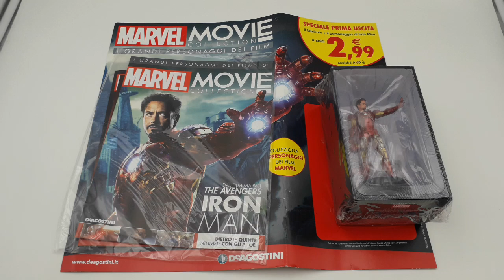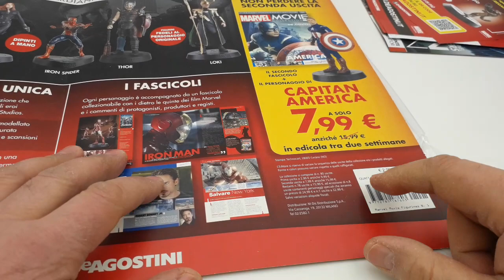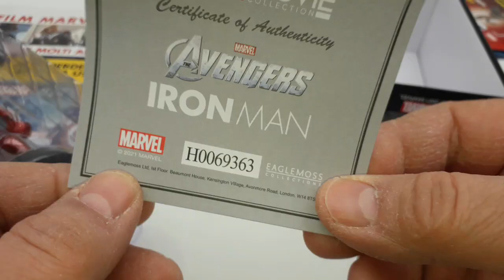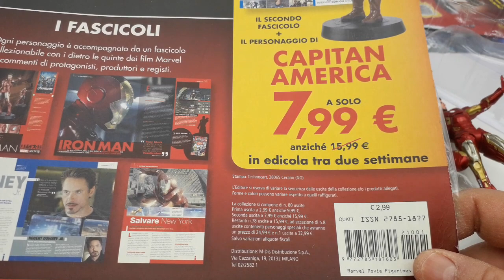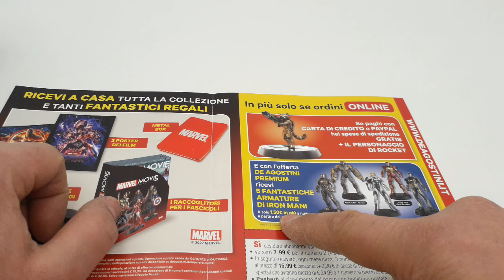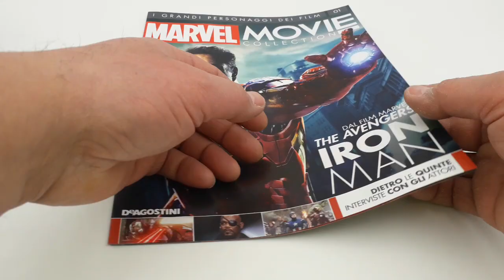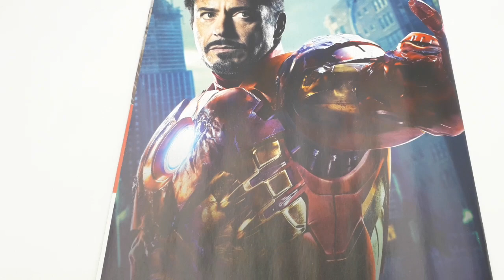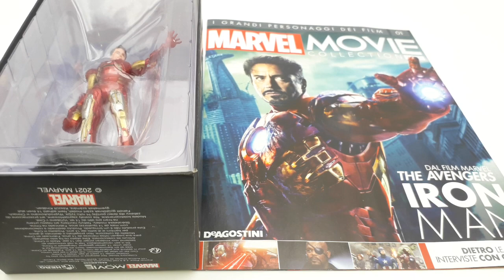Iron man collection movie con i personaggi dei film valutando nel dettaglio se conviene acquistarli.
In questo nuovo video vi presento la prima uscita in edicola della Marvel Movie Collection con i grandi personaggi dei film!
80 uscite, più altre cinque, se si decide di acquistarli con abbonamento premium con addebito su carta di credito e una che vi verrà fornita in omaggio!
Mi permetto di dare il mio giudizio in merito a questa collezione che, ovviamente, è del tutto soggettivo. Anche se, analizzando le rifiniture del personaggio, il materiale di cui è composto e la basetta fin troppo generica, nonché il prezzo finale da dover sostenere per averli tutti e 80, più altri 5 e uno in omaggio, se si sottoscrive l'abbonamento premium andando a pagare € 1,50 in aggiunta al prezzo unitario a partire dalla quarta uscita che quindi, sarà già addizionata di questi 1,50 €, la mia valutazione, da soggettiva, passa a oggettiva!
Sinceramente, per quanto possa piacermi la Marvel con il loro personaggi, è una collezione che mi sento di non consigliare ad alcuno proprio per quanto dico e metto in evidenza nel video e che ho scritto anche qui!
Per i soldi che bisogna pagare per ogni personaggio, che non sono 15,99 € ma, bensì, 16,84 € per ogni personaggio sempreché non si sottoscriva l'abbonamento premium perché, a quel punto, da 80 personaggi diventeranno 86 di cui, uno in omaggio, il personaggio, Rocket, e i 5 in più che pagherete € 1,50 in aggiunta al prezzo di copertina per 77 uscite per un totale di € 115,50 da andare a sommare ai 1347,20 della spesa totale di cui parlo nel video. Questo, se si acquista la collezione sottoscrivendo l'abbonamento premium, per un totale complessivo di spesa di 1347,20+ 115,50= 1462,70.
Se poi andiamo a dividere questo totale di spesa per gli 86 personaggi che ci vengono dati, abbiamo il prezzo effettivo e reale di quanto ci verrà a costare ogni personaggio e cioè, poco più di € 17,00.
Sinceramente, per la scarsa qualità sia dei materiali, sia della verniciatura, della basetta e della scatola espositiva, non sceglierei di fare questa collezione!
€ 16,84 è invece il prezzo che pagherete per ogni personaggio se non aderire all'offerta premium.

Nella playlist troverete la mitica Ford Gran Torino di Starsky & Hutch, la Citroën 2CV Charleston, Il Mazinga Z alto 75 centimetri completo della base per le ricerche fotoniche.
Non dimenticatevi di iscrivervi e di seguirmi e attivare la campanella così da rimanere sempre aggiornato su ogni mio nuovo video perché troverete sempre cose nuove accompagnate dai miei consigli sul montaggio e eventuali interventi!

In this new video I present the first release on newsstands of the Marvel Movie Collection with the great characters of the films! 80 releases, plus five more, if you decide to buy them with a premium subscription with a credit card charge and one that will be provided to you for free! I take the liberty of giving my opinion on this collection which, of course, is completely subjective. Even if, analyzing the finishing of the character, the material of which it is composed and the too generic base, as well as the final price to have to bear to have all 80 of them, plus another 5 and one for free, if you subscribe to the premium subscription going to pay € 1.50 in addition to the unit price starting from the fourth issue which therefore, will already be added to these € 1.50, my evaluation, from subjective, passes to objective! Honestly, as much as I like Marvel with their characters, it is a collection that I do not feel I can recommend to anyone because of what I say and highlight in the video and that I also wrote here! For the money that you have to pay for each character, which is not € 15.99 but, rather, € 16.84 for each character as long as you do not subscribe to the premium subscription because, at that point, from 80 characters they will become 86 of which, one for free, the character, Rocket, and the 5 more that you will pay € 1.50 in addition to the cover price for 77 issues for a total of € 115.50 to be added to the 1347.20 of the total expenditure I am talking about in the video. This, if you buy the collection by subscribing to the premium subscription, for a total expenditure of 1347.20 + 115.50 = 1462.70. If we then divide this total expenditure by the 86 characters we are given, we have the actual and real price of what each character will cost us, that is, just over € 17.00. Honestly, due to the poor quality of both the materials, the painting, the base and the display box, I would not choose to make this collection! € 16.84 is the price you will pay for each character if you don't join the premium offer
In the playlist you will find the legendary Ford Gran Torino by Starsky & Hutch, the Citroën 2CV Charleston, the 75 cm high Mazinger Z complete with the base for photonic searches. Do not forget to subscribe and follow me and activate the bell so as to stay up to date on each of my new videos because you will always find new things accompanied by my advice on editing and any interventions